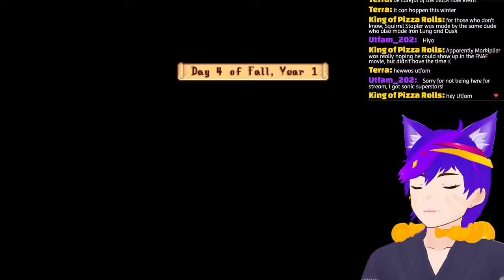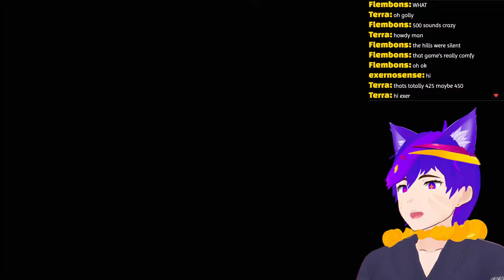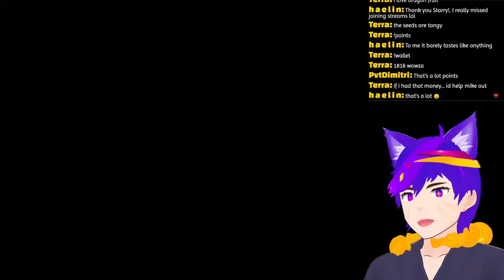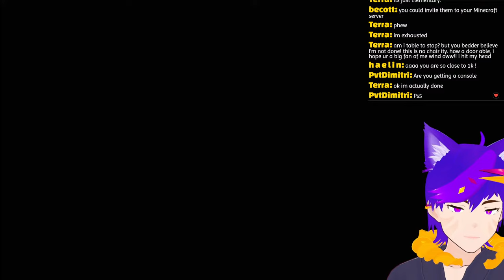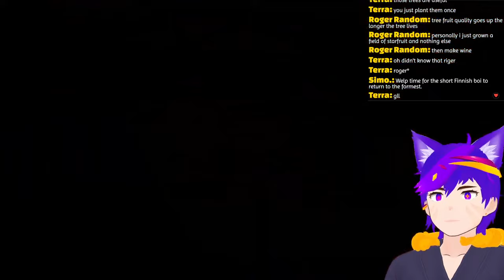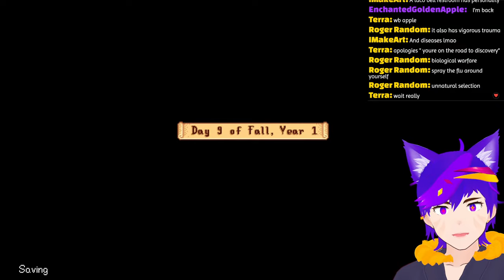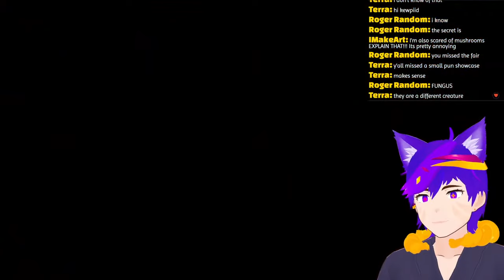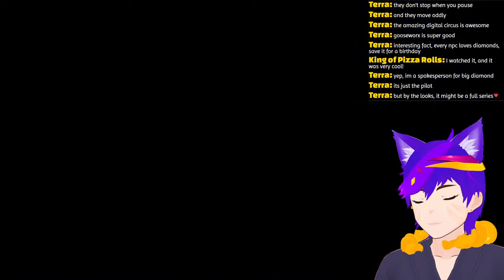A Comfy【STARDEW VALLEY】Night with Pants the Chicken.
Locklan and Pants work to make their thriving Alcohol and Mayonaise business a success!
Oh, and also we need silver. And Kegs
Coming back to stardew after several weeks off, and I'm excited to see how things go!

StarPoints!
Points you get for watching stream!
At the moment there are only a few things you can buy with them as seen below, but let me know if there's any other rewards you'd like to see!
redeem(item)
!scream (200)
!poyo (100)
!death (100)
!lost (50)
!luffy (150)
!falcon (100)
!bonk (50)
!tea (50)
!spinning (150)
!end (100)
!luck (100)
!yare (100)
!onepiece (300)

Other chat codes!
!points
!number
!slots (#)
!heist (#)
!gamble (#)